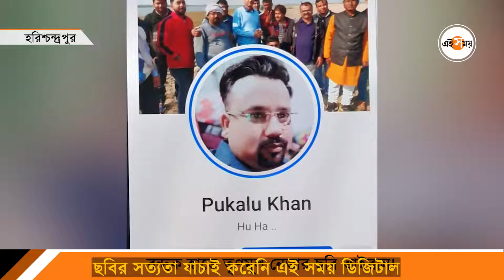বন্দুক হাতে তৃণমূল নেতার ছবি ভাইরাল! | Malda News | Ei Samay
রাজনীতিকের হাতে বন্দুক! সোশ্যাল মিডিয়ায় যুব তৃণমূল নেতার ছবি ঘিরে তোলপাড় রাজ্য রাজনীতি। প্রশ্ন উঠছে ওই যুব নেতার কাছে আগ্নেয়াস্ত্র কোথা থেকে এল? এই নিয়ে সুর চড়িয়ে তীব্র কটাক্ষ করেছে BJP। ফলে অস্বস্তিতে শাসক শিবির।

মালদা জেলার হরিশ্চন্দ্রপুর থানা এলাকার ২ নম্বর ব্লক যুব তৃণমূলের সাধারণ সম্পাদক গোলাম সিরাজউদ্দিন আলি ওরফে পুকালু খান। সোশ্যাল মিডিয়ায় হাতেই বন্দুক নিয়ে সোশ্যাল মিডিয়ায় রাতারাতি ভাইরাল তিনি। বিতর্কের মুখে পড়ে যদিও সেটিকে পাখি মারার বন্দুক বলেই দাবি করেছেন পুকালু খান।